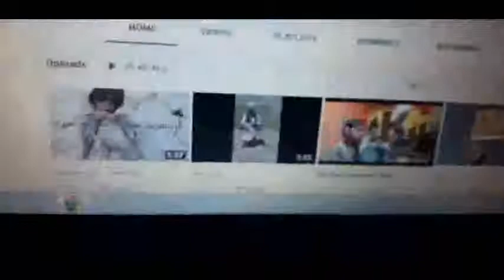16-----17جام راواړوه خیامه زه ازار وهلی یم( قیام خیام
16   17 qyam jhyam lam rawara wa qyama za azar wahli yam

دتیرو برخو کتلو لپاره لاندې لینک ته ورشئ